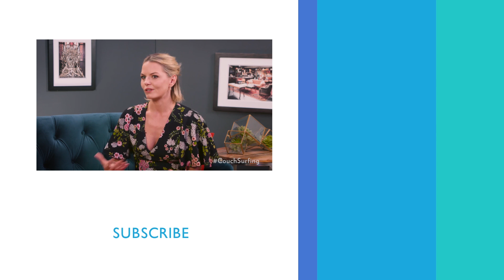Jennifer Morrison On Returning For 'Once' Series Finale | PeopleTV | Entertainment Weekly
Why the actress says leaving was the right thing to do.